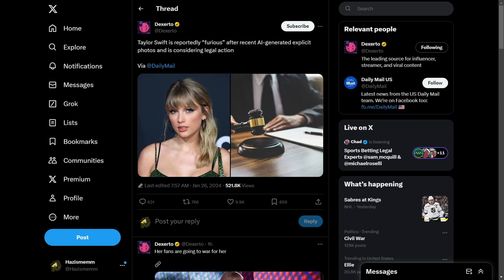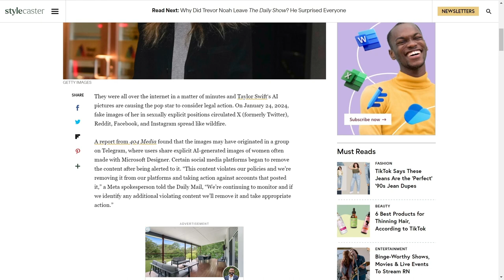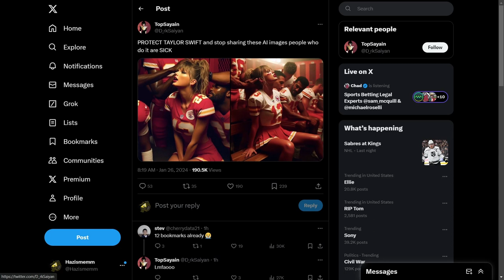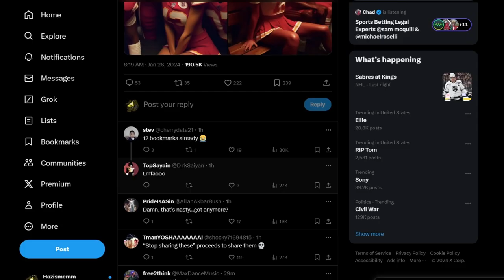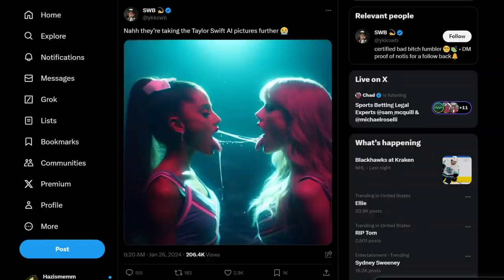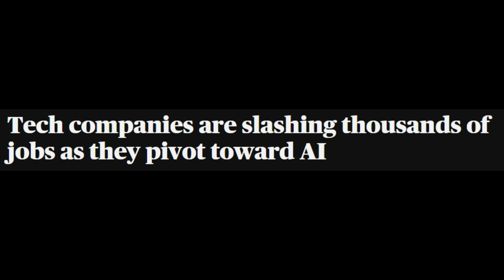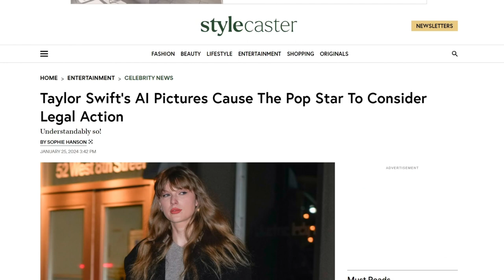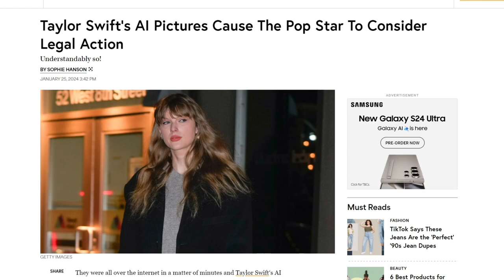AI Is Getting Out Of Hand And I Have A Few Concerns....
I hope no ones uses AI to create my Nudes... in a way i think i wouldn't actually mind now that i have thought about it.